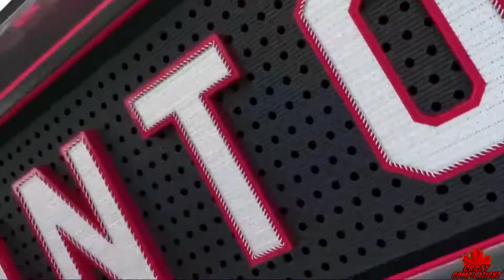Toronto Raptors 2022/23 Pump Up